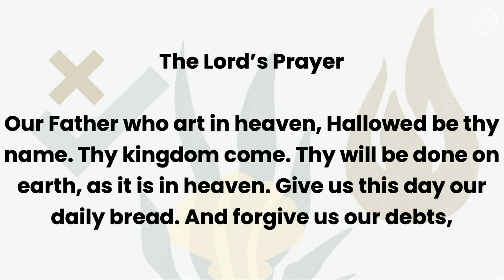November 26 - Sanctuary Worship - EXTRA-ordinary LIFE: "Christ the Shepherd King" [Sermon Only]